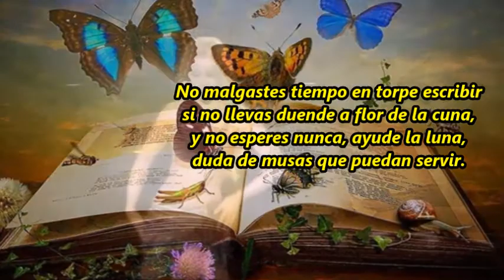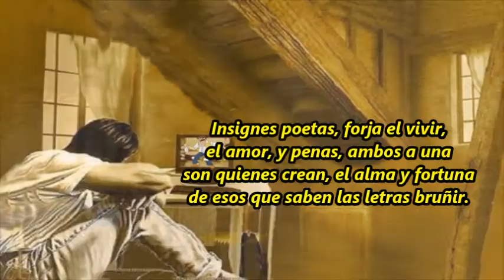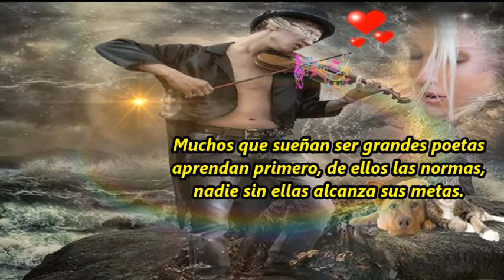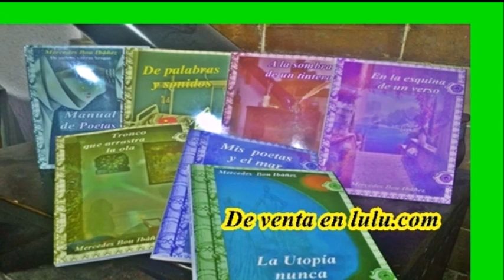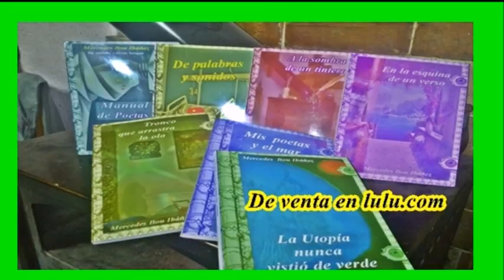De poetas sin duende M B Ibáñez